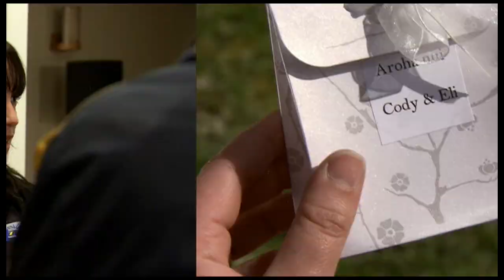Go Girls Teaser Episode 11 Do The Right Thing (November)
Cody makes a big decision; Amy gets a new partner; and Britta considers a different kind of fame...